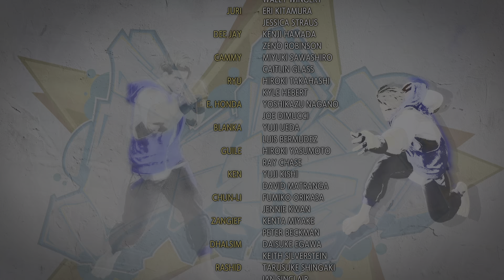Street Fighter 6_20230928122254